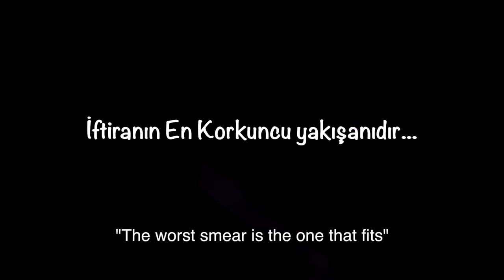Ters Köşe / Reverse Corner - Fragman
Reverse Corner  / Ters Köşe

The worst smear is the one that fits.

A biographical story of an unfortunate young man.

Hakan is a kind, clumsy and unfortunate young man. He starts to work for a courier company with the help of his brother-in-law. But he gets in big trouble while doing his very first delivery.

In the place where he’s supposed to deliver a brief case, the men there starts to argue because it turns out that the package Hakan just delivered actually contains child porn and bootleg movies. A gunfight and a murder takes place, followed by a police raid. The gang’s been already tailed by the forces. A moment before the raid, the gang members put the gun that killed a man in Hakan’s hand. In the court, they lay the blame on Hakan as they give similar statements. He is now sentenced to 39 years.

Hakan tells his story to Mihrali, ‘‘The Boss’’ he met in the prison. Mihrali digs the case and decides to help Hakan as he realizes he is in fact innocent.

Kara Film / Şuç Filmi  -  Yapım: 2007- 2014

Talihsiz genç bir adamın biyografik hikâyesidir.

Hakan iyi niyetli, sakar ve talihsiz bir genç adamdır. Eniştesinin yardımıyla bir kargo şirketinde işe başlar. Hakan'ın ilk kurye teslimat işinde başına gelmeyen kalmaz.

Teslimat sırasında bulunduğu mekândaki insanlar anlaşmazlığı düşerler. Çünkü getirdiği çantada cinsel istismar içeren ( çocuk pornosu) ve vizyon filmler vardır. Mekânda silahlar patlar ve cinayet işlenir. Polis zaten bu çeteyi takip etmektedir. Polis baskın yapmadan önce olayda kullanılan silahı hakanın eline tutuştururlar ve silah hakanın elindeyken mekân baskına uğrar. Mahkemede ağız birliği eden çete elemanları tüm olayları Hakan'ın üzerine atar ve kenara çekilirler. Hakan artık 39 yıla mahkûm olmuştur.

Hakanın cezaevinde tanıştığı Mihrali ağaya derdini anlatır. Mihrali olayları araştırtır hakanıın suçsuz olduğunu anlar ve hakana yardım eder...

Yönetmen
Murat Nas

Senaryo
Murat Nas / Ragıp Balcı

Yapımcı
Ali İlhan / Temmuz Film

O Y U N C U L A R

HAKAN MURAT KAHRAMAN: MERT BULUT KIRLAK
HAKAN MURAT YAŞLI HALİ: ERGİN ORBEY
ÇETİN: M.ÖZCAN VARAYLI
MEHMET ENİŞTE: K.SİNAN DEMİRER
SEHER: ÖZLEM AKDOĞAN
HASAN DORUK: SAVAŞ ÖZDEMİR
KEL RAHİM: TULGA SERİM
PİÇ AHMET: MURAT DANACI
MUSTAFA DORUK: MUSTAFA TURAN
MİHRALİ: ARİF ŞENYÜZ
EMNİYET AMİRİ: SERMET YEŞİL
BAŞ KOMİSER: DEVRİM ÖZDER AKIN
AVUKAT: KOREL CEZAYİRLİ
TELEVİZYON SPİKERİ: ELİF MELDA YILMAZ
VOLKAN: EMRE BASALAK
DERYA: CANAN MAKDAL
APARTMAN YÖNETİCİSİ: MERYEM YÖNLÜER
TETİKÇİ: ÖZGÜR ONAN
DUYGU: BURCU ASLAN
ASIM BEY: METE AYHAN
1. İŞ ADAMI: TUNÇ GÜLEN
2. İŞ ADAMI; UĞRAŞ ERKAYMAZ
3. İŞ ADAMI: MURAT ÖZTÜRK
ÇETİNİN ADAMI: NECDET ÖZTÜRK
ÇETİNİN ADAMI: ERHAN YÜRÜK
TORBACI: SERHAT ONBUL
KORSANCI: EMRAH BÜYÜKÇALGAZ
FARUG: FARUK BESLEME
2. GARDİYAN: İLKAY ALTINTAŞ
1. GARDİYAN: OLCAY TUNA BARUT
MİHRALİ'NİN ADAMI: TOLGA TÜMER
MİHRALİ'NİN ADAMI: OZAN KARAAHMET
MÜNİBÜSTEKİ KADIN: ELÇİN TEZCAN
MİNİBÜSTEKİ HUYSUZ ADAM: EMİR MURAT İZCİ
MİNİBÜS YOLCUSU: YAĞIZ AKAY
MİNİBÜS YOLCUSU: ÇAĞIL BAY
MİNİBÜS YOLCUSU: GÜL KIRLAK
MİNİBÜS ŞÖFÖRÜ: CEMAL ATAK
HAKAN MURAT'IN ANNESİ: HACER TAPTIK
DEPODAKİ KIVIRCIK KAFA ÇOCUK: MARTİN PASKOVICH
MÜBAŞİR: HAKKI KUŞ
SAVCI: ERCÜMENT YILMAZ
1. MUHAVVİN: ALİ EYİDOĞAN
2. MUHAVVİN: FERİT DEMİRBAY
POLİS: RAGIP BALCI
POLİS: CEMİL BAYSAL
POLİS: ÖZCAN YÖRÜK
POLİS: SEDAT VURAN
POLİS: ALPARSLAN MISDILLIOĞLU
UYUYAN COCUK: GÖKÇEHAN YILDIRIM
SİNİRLİ KALABALIK: SERHAT DEREBAĞ
SİNİRLİ KALABALIK: ŞÜKRÜ KAYA
SİNİRLİ KALABALIK: HIDIR AKKAYA
BARDAKİ KALABALIK: İHSAN İLHAN
BARDAKİ KALABALIK: ECREN CAN SERİM
BARDAKİ KALABALIK: YEŞİM SARI

EMEĞİ GECEN TÜM DOSTLARA TEŞEKKÜRLER.